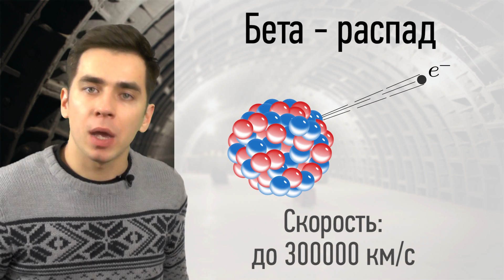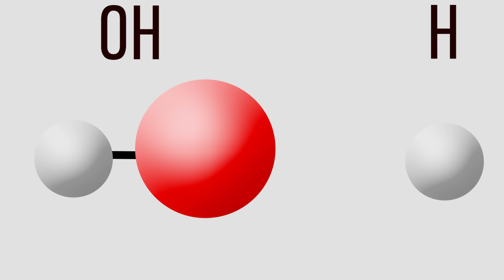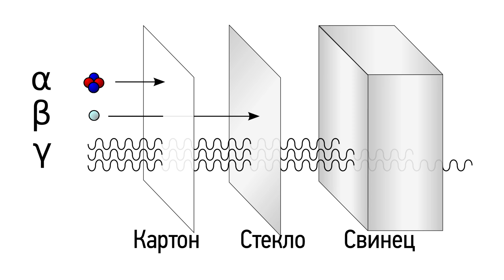Как именно убивает радиация?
Радиация - страшный, невидимый враг, способный нанести  нам  непоправимый вред! Высокие дозы радиации могут привести к смерти живого организма.
Но как именно радиация воздействует на человека? Откуда она берется, какие есть средства защиты от нее? И всякая ли радиация такая опасная?